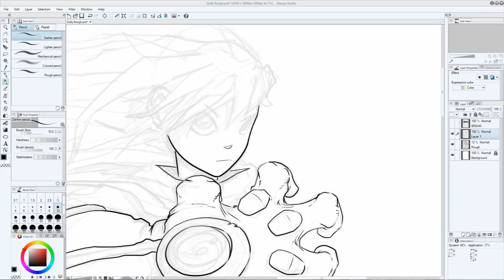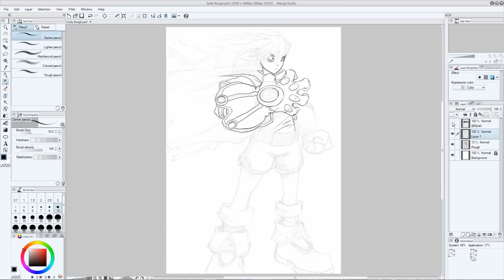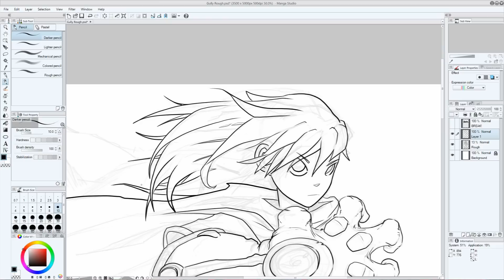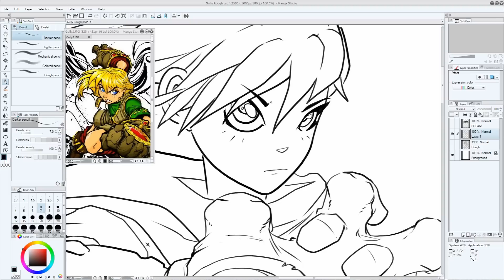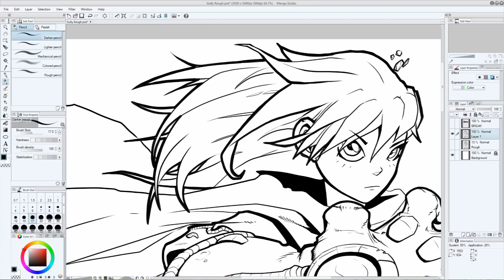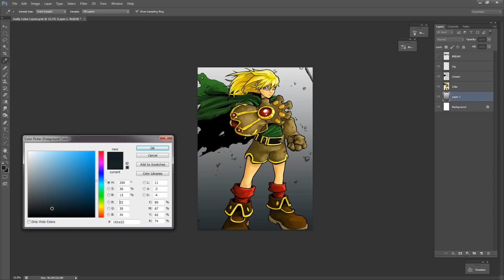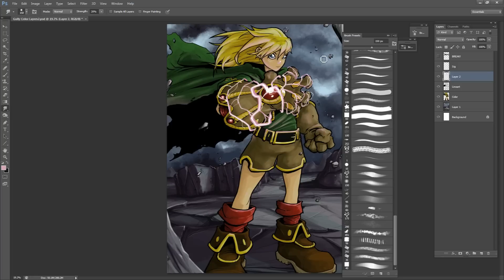Gully - Battle Chasers Speedpaint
Gully is a character from Joe Madureira's Battle Chasers.  Go check out the Kickstarter campaign for the upcoming game:

Music in the video can be found on FreeMusicArchive.org and includes Herr Doktor and Kai Engel